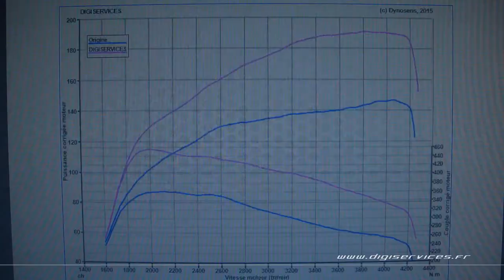Landrover Evoque 2.0 td4 150cv AUTO Reprogrammation Moteur @ 191cv Digiservices Paris 77 Dyno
Reprogrammation moteur sur un Landrover Evoque 2.0 TD4 de 150cv équipé d'une boite automatique.